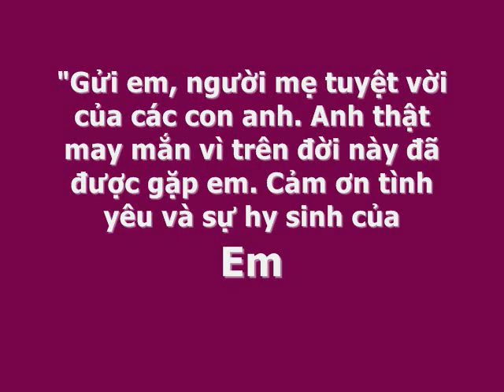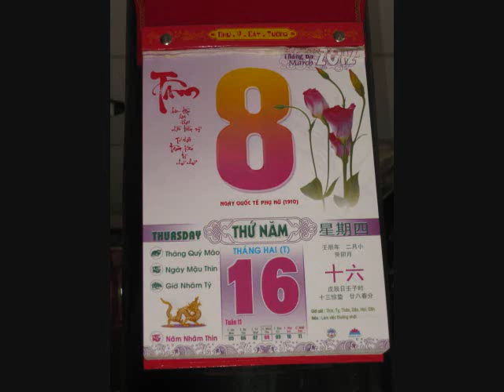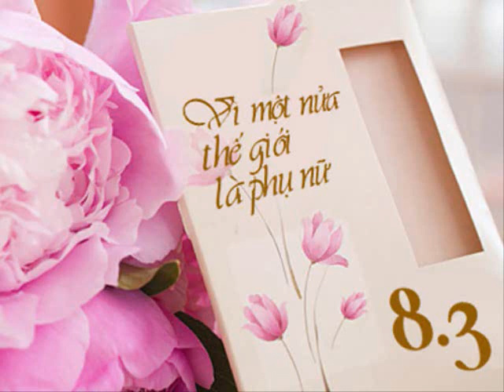Saigon ngày 8 3 2012 Tập 1